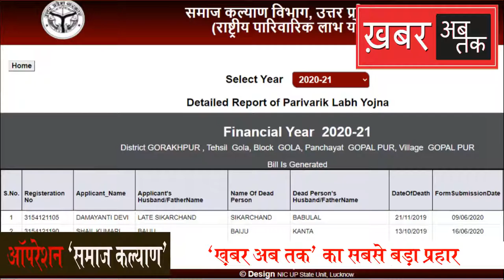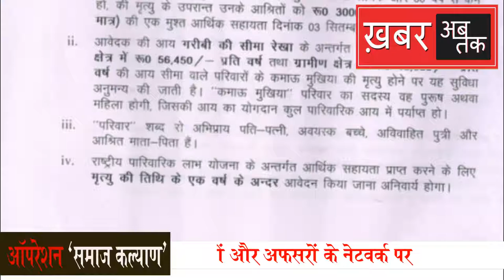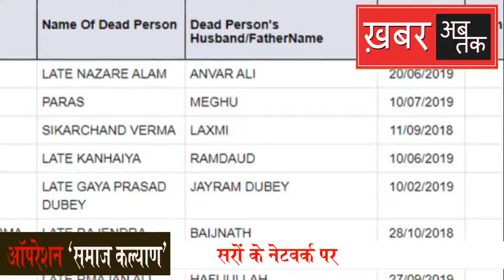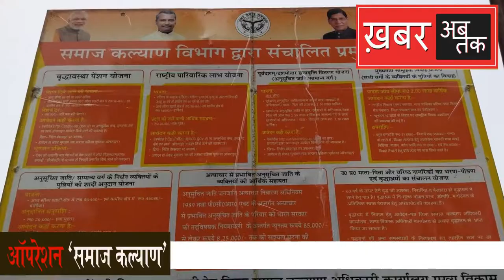गरीबों और दलितों को लूटने वाले दलालों और अफसरों के गैंग पर बड़ा खुलासा